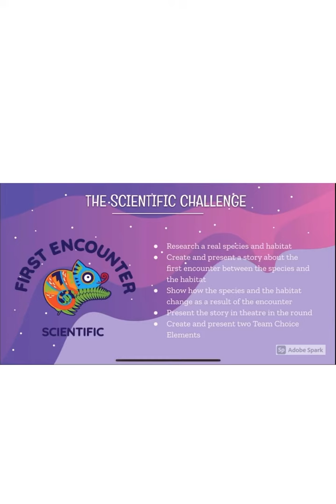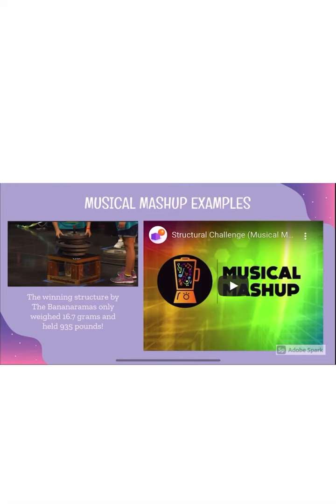STEAM Competitions | Destination Imagination| Instagram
Are you interested in all things STEAM? Do you have a competitive spirit? Then Destination Imagination would be perfect for you! Our SHSM program will include this starting in 2021.